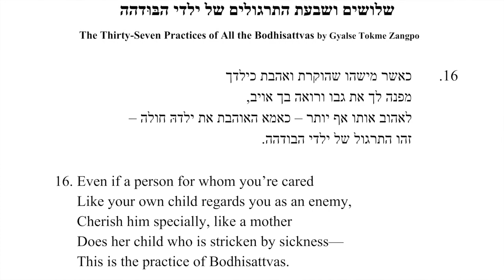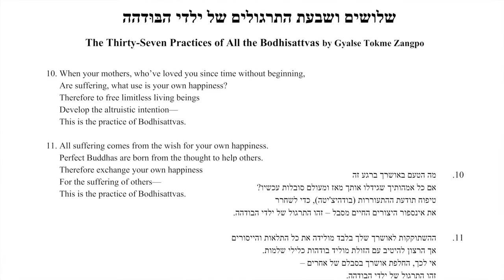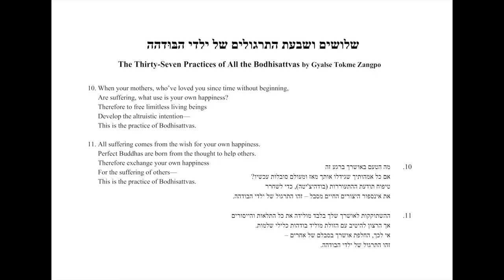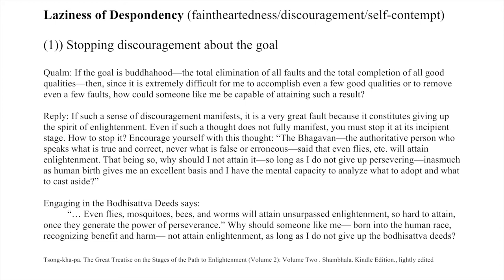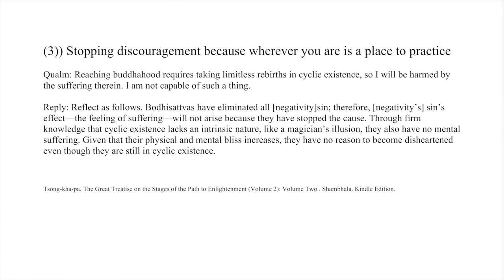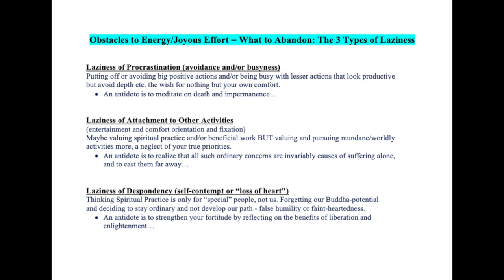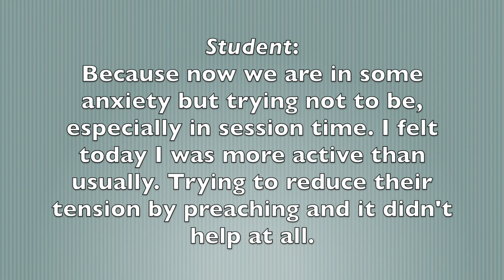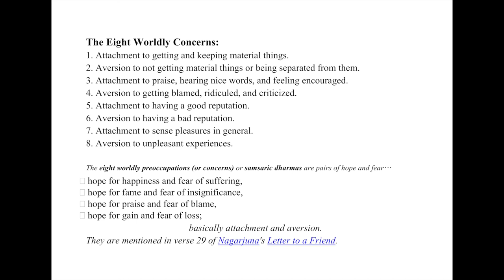4C1_Obstacles to Energy: Laziness of Despondency and Looking at Spiritual Depression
Recorded live via Zoom, Wednesday, 25 March, 2020_ Cohort One

Verses from 37 Practices of a Bodhisattva
Motivation, verse 16
Explanation of verses 10 and 11 exploration of aspiring and engaging bodhichitta
verse 28 in depth (Joyous Effort)

Continuing the Joyous Effort Section of the Perfections
Obstacles to Energy/Joyous Effort = What to Abandon: The 3 Types of Laziness

Review
1. Laziness of Procrastination (avoidance and/or busyness)
Putting off or avoiding big positive actions and/or being busy with lesser actions that look productive
but avoid depth etc. the wish for nothing but your own comfort.
• An antidote is to meditate on death and impermanence…

2. Laziness of Attachment to Other Activities
(entertainment and comfort orientation and fixation)
Maybe valuing spiritual practice and/or beneficial work BUT valuing and pursuing mundane/worldly activities more, a neglect of your true priorities.
• An antidote is to realize that all such ordinary concerns are invariably causes of suffering alone, and to cast them far away…

Today
3. Laziness of Despondency (self-contempt or “loss of heart”)
Thinking Spiritual Practice is only for “special” people, not us. Forgetting our Buddha-potential
and deciding to stay ordinary and not develop our path - false humility or faint-heartedness.
• An antidote is to strengthen your fortitude by reflecting on the benefits of liberation and enlightenment…

Obstacles to Energy: Laziness of Despondency
Human Spirit Buddhist Psychoanalytic Training Program, Israel.